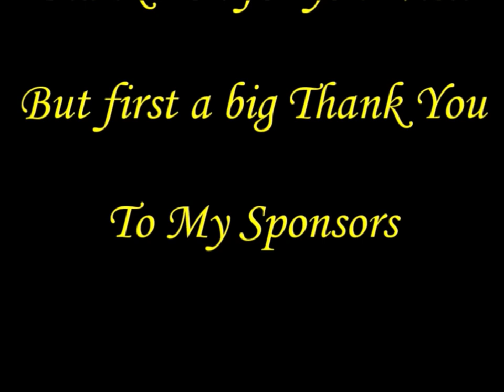the train tracks no edit